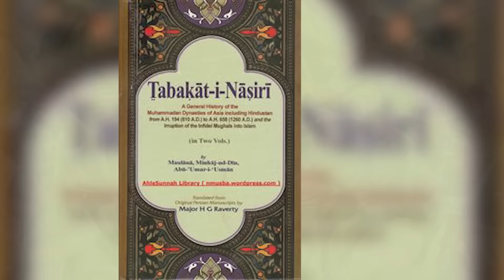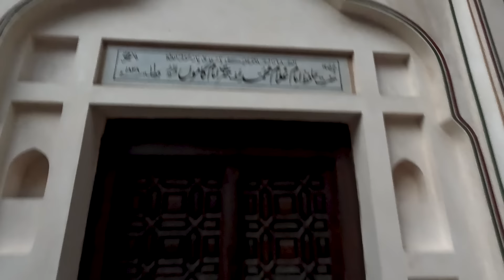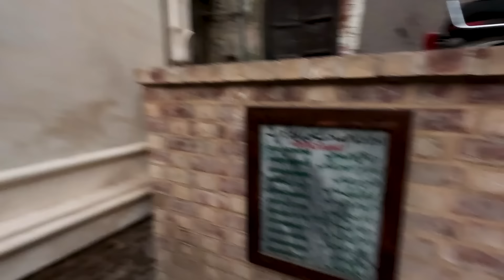Adventure In LAHORE ! From Taxali To Dehli Gate !